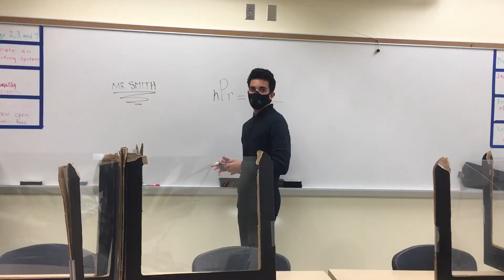Vote for the Teacher Superlative Awards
The deadline to vote is Friday, November 13, 2020 at 2:00 p.m. Here is the link to the voting